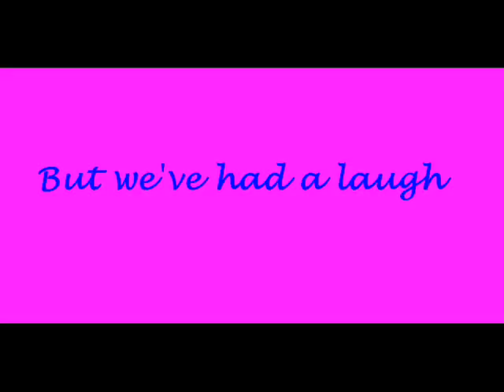Class of 2007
Pictures of my Dodderhill girls!